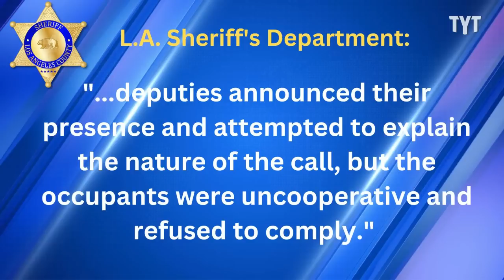Cops Rough Up Innocent Teens Home Alone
Watch: Pranksters BREAK Missouri "Trans" Snitch Line

Home security footage captures THIS police interaction which shows the moment police officers go too far, harassing and even handcuffing a teenager in their own home. David Shuster breaks it down on Rebel HQ.